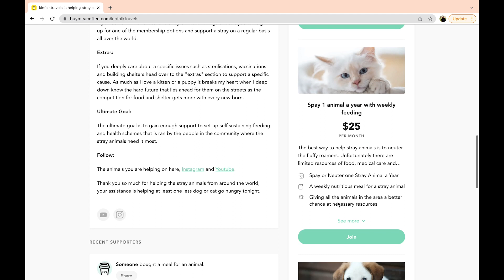KSAMIL Jet Ski and KROREZA beach | Saranda Albania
KSAMIL Jet Ski and KROREZA beach in Saranda Albania

Albania has some amazing beaches and after this country being closed for 40 years a lot of them are still a well kept secret.

Albania shares the Adriatic ocean with Italy, Montenegro and Croatia as well as the Ionian Sea with Italy and Greece. So you can just imagine how amazing these beaches are!!

We went on a boat trip from Saranda to a few swimming spots and Kroreza beach. Kroreza and some other beaches are only accessible by boat and the restaurants at these beaches are run by local families. It was already Autumn in in Albania and a lot of restaurants and activities close after the summer season. You can definitely feel the change of season with the weather and water being cooler and it raining a lot more regularly.

Next up was Ksamil beach and this truly feels like a holiday spot. The water is clear, there are tiny uninhabited islands surrounding it and the greek island Corfu is is an arm reach away. You rent lounge chairs from the local restaurants, sip away on cocktails and if you are feeling more adventurous you can rent a jet ski or do a water challenge on the blow up adventure circuits.

Help a Stray Animal | Price of a takeaway Coffee